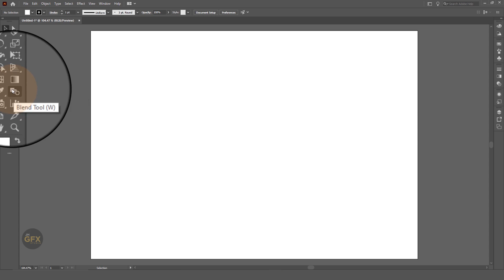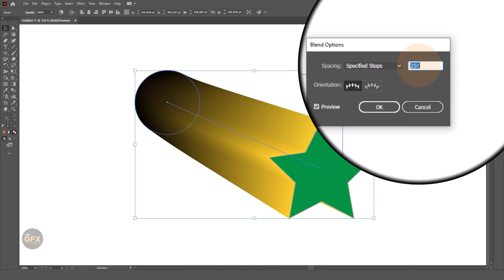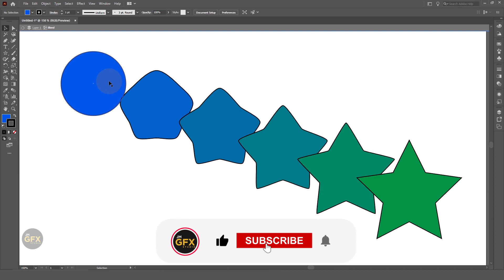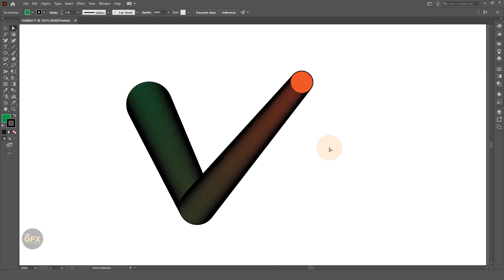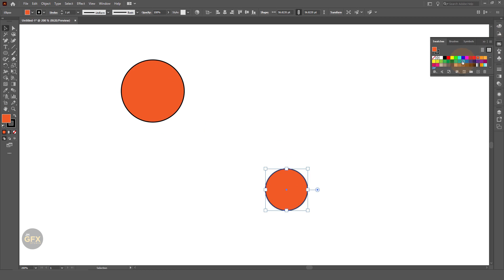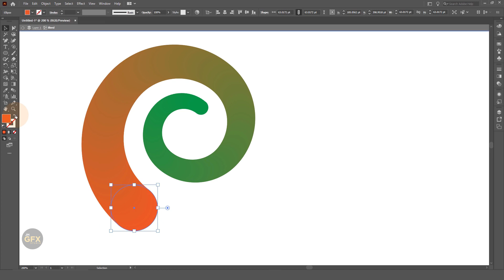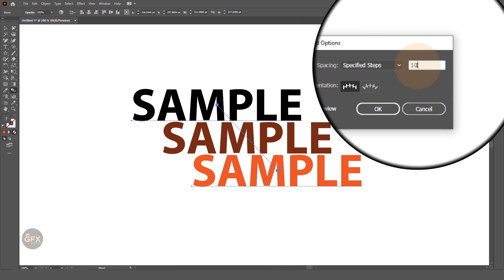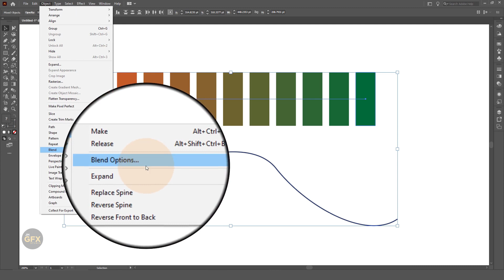Adobe Illustrator Class 19 - BLEND Tool & Its Secret Options || In Hindi/Urdu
My name is Jagmohan and I am a professional 2D/3D graphic designer and Animator from India.

You are watching " Adobe Illustrator - Complete Course For Beginners".

In this video, you will learn the basics of Adobe Illustrator. I will be teaching how to Use the "BLEND" Tool & its options in Adobe Illustrator CC.

Please share this channel with your friends so they can also have a better understanding of what graphic design is, and the best thing is that this channel is in your language Hindi/ Urdu.

Typography
Layout
Composition
Color theory
Logo design
Branding
Illustration
Vector graphics
Image editing
@Graphic Station
Visual identity
Grid system
White space
Balance
Contrast
Hierarchy
Alignment
Texture
Typography hierarchy
@Flow Studio
Serif
Sans-serif
Kerning
Leading
Tracking
Pantone colors
RGB/CMYK
Print design
Web design
User interface (UI) design
@Envato Tuts+
User experience (UX) design
Responsive design
Wireframing
@Learnit Training
Prototyping
Iconography
Infographic design
Motion graphics
Visual storytelling
@SABKE SAB
Design thinking
Creative brief
@Gareth David Studio
Concept development
Client presentation